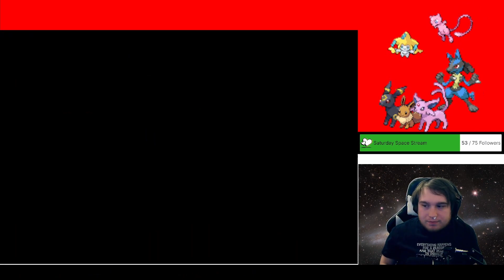Defeating Pokemon Emerald Rogue!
Come watch me live, Tuesdays and Thursdays at 7PM EST!